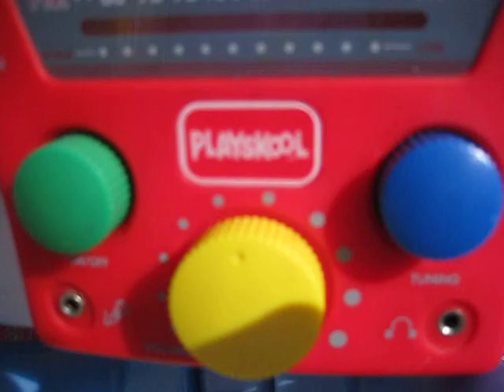BYOBW 2009 Fleet